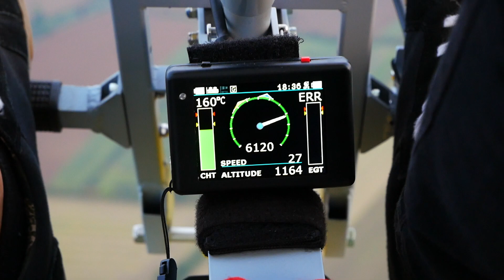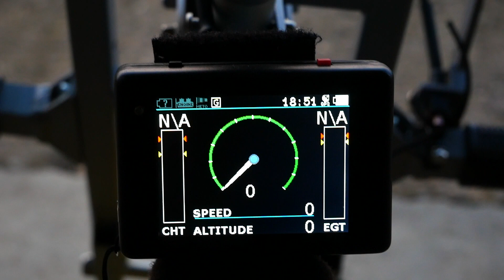Peabee sub 70 powered hang glider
A short video after an evenings flight on the Flylight Airsports Pea bee, i really wasn't planning to go up and film, i just took my camera up for some shots, but it was just too nice to capture in stills, so here is a quick 90 second edit.

This aircraft conforms to the recent SUB70kg CAA ruling as a powered hang glider, so there is no license needed neither a registration or any form of certification just to be under the weight limitations and stall speed criteria, and you can own the whole package for a little over £10k. The perfect go anywhere do anything powered aircraft and all from that brain of Ben Ashman, Cheers for the recent flights mate!